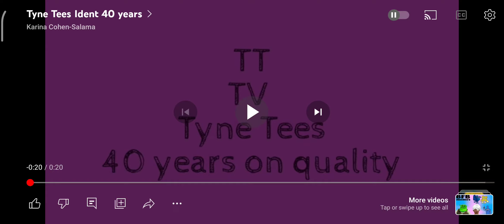what is the name of this music @Tratniss the Fan of Memes and Everything